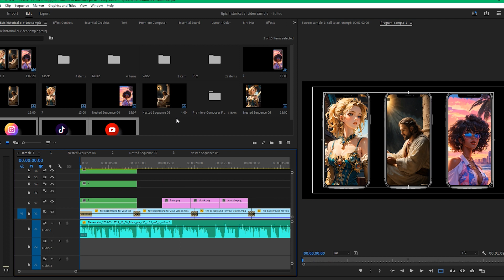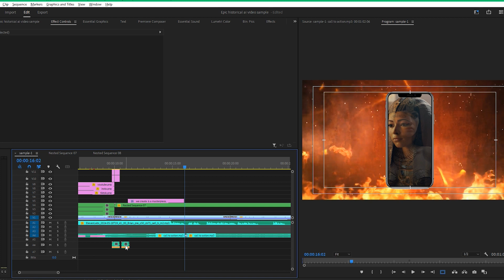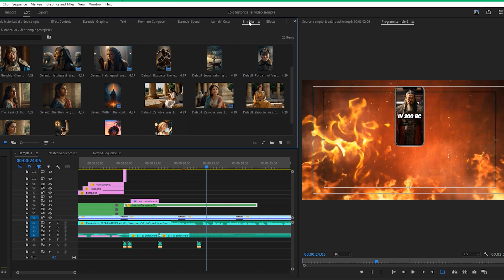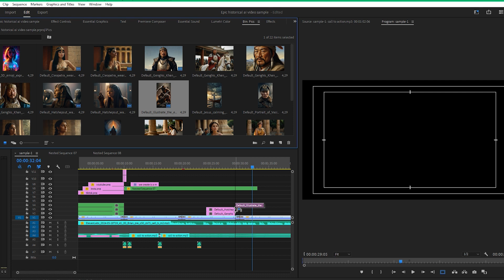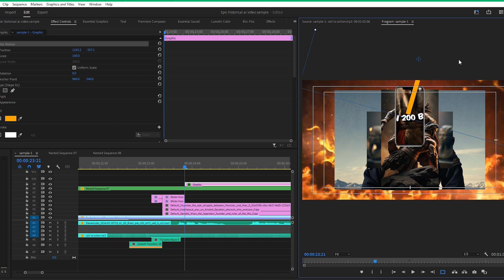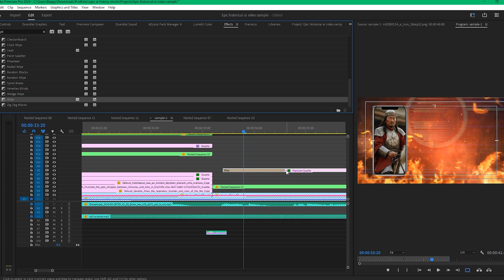Ai Historical Videos | Story Shorts & Reels That Go Viral!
🎭 If you've ever wondered how to create stunning AI history story videos that leave audiences in awe, I process to produce viral content using powerful AI tools such as Midjourney, Chat GPT, Dupdub, and Capcut.

Tags (Ignore)
Jonny Shapland,how to edit story videos,how i make story videos using ai,how to make story video,how to create ai history stories,how to make videos like stellar saga,How to make videos like ai historian,how to create viral shorts using ai,How to make viral shorts and reels using ai
How to create viral reels using ai,How to get millions of views,Instagram theme page,Youtube automation,how to make ai generated video,Stellar sagas,The AI historian